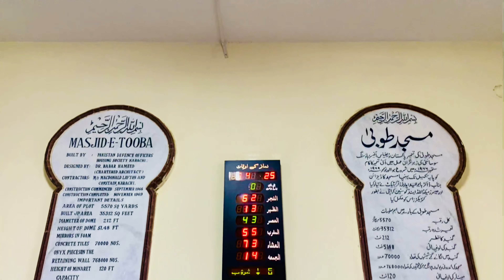MASJID E TOOBA | MOST BEAUTIFUL MOSQUE IN KARACHI | MURTAZA VLOGS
DHA PHASE 2 KARACHI

The construction of the mosque began in 1966 and completed in 1969. The mosque was designed by Pakistani architect Babar Hamid Chauhan and the engineer was Zaheer Haider Naqvi. This mosque has the capacity to hold up to 5,000 people.[2][3] It has one dome without any pillars/columns with the area of 67 meters (213 ft). It has a total area of 4657m